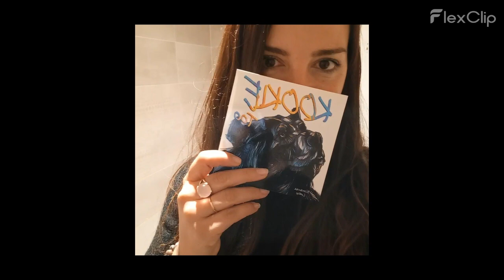Wicked Game Remix Mike Zilver & Natacha Lubin ( Chris Isaak )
Remix de Chris Isaak avec la voix de @natachalubin